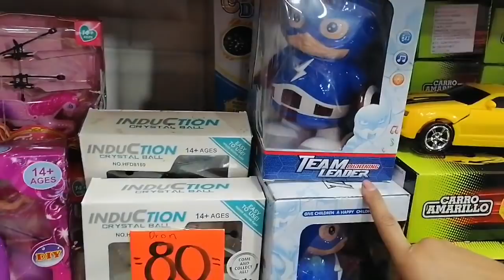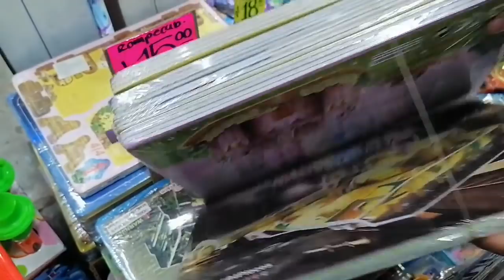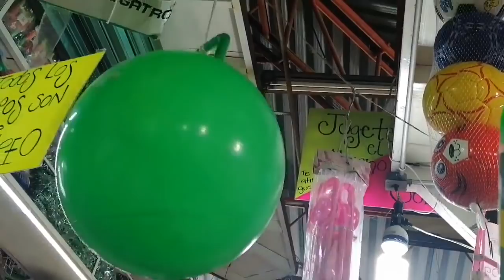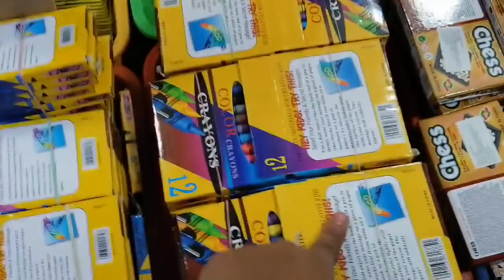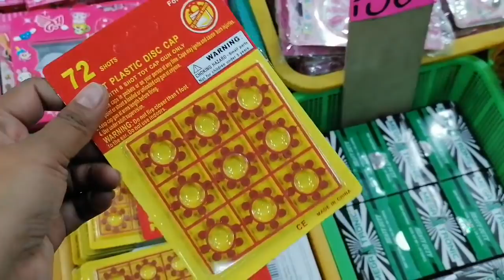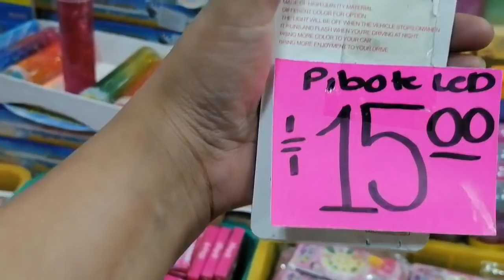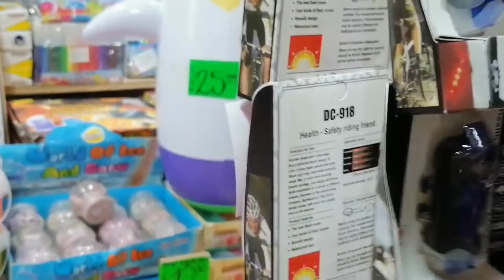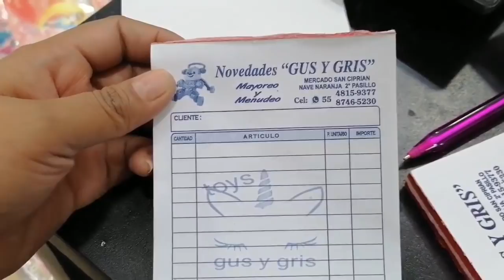ACTUALIZACIÓN GUS Y GRIS, 🥰🙈SAN CIPRIAN, INICIA TU NEGOCIO 😍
NAVE NARANJA SAN CIPRIAN
SEGUNDO PASILLO LADO IZQUIERDO